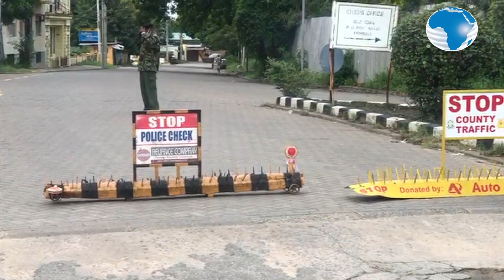Police keep vigil at Old town as essential service vehicles allowed to cross